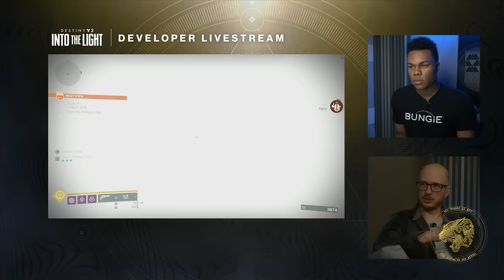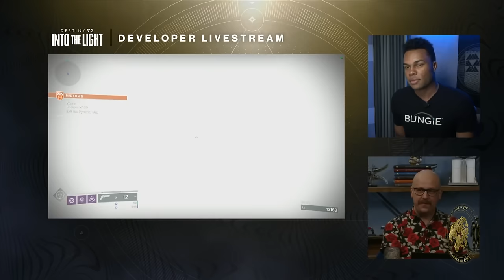Destiny 2 Lore - Into The Light Livestream 1 Lore Roundup. Defending The City with Shaxx!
Destiny 2's lore and story is pivoting to a foreboding place with the Into The Light update. In the latest Bungie developer livestream it was revealed that the Last City will be need to be defended against the Pyramid Fleet. The activity in which we'll do this is Onslaught and we'll be getting a helping hand from Lord Shaxx who will be in charge of the city's defense.